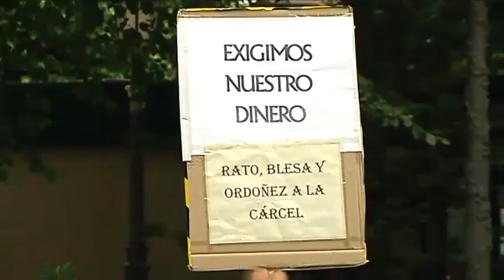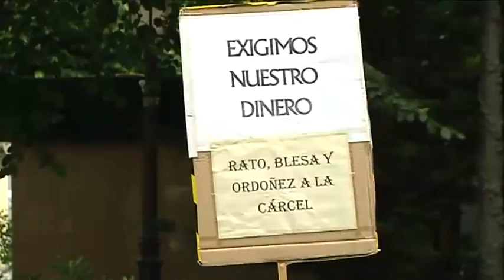COMO CADA LUNES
Incansables. Como cada lunes los afectados por las preferentes de Puertollano vuelven a salir a la calle para reclamar una solución.